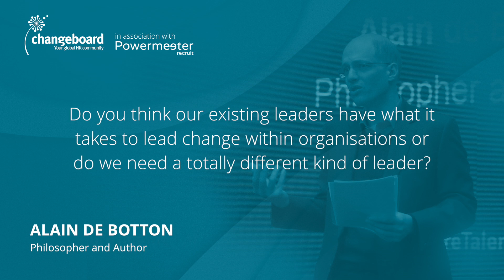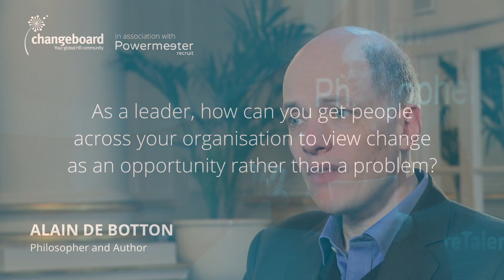Alain de Botton, philosopher and author, interviewed at Changeboard's Future Talent Conference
Alain de Botton, philosopher and author, speaks about how one can develop a mindset for change.